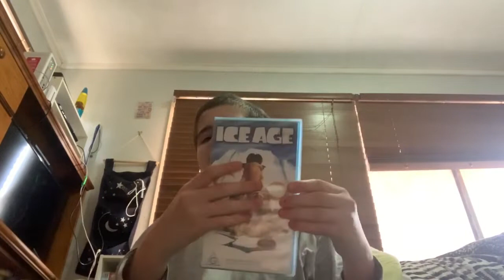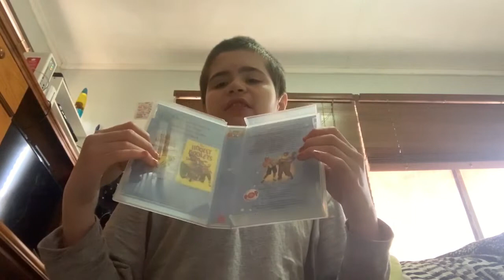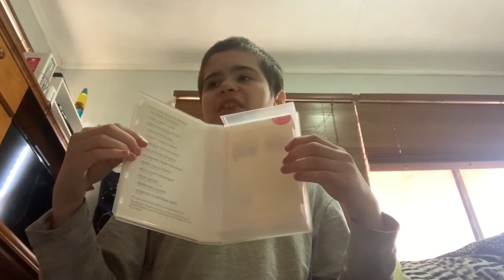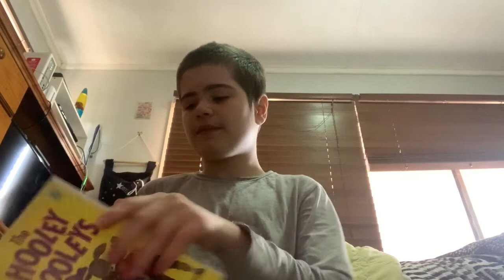Chris Dean Shows His VHS Collection Parody